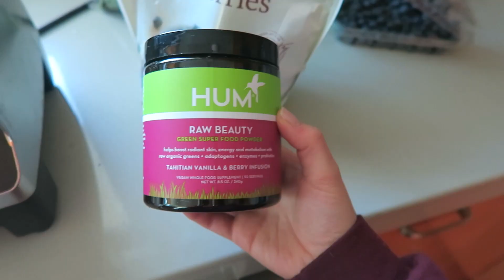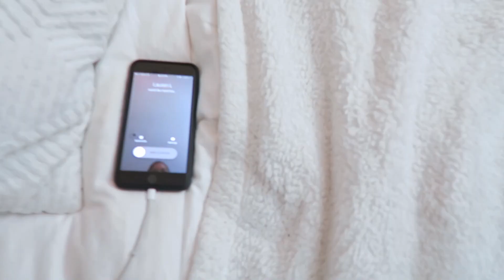I REFUSE TO BE SICK! Vlogmas Day 2 2016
Vlogmas Day 2 WHATSUPPP